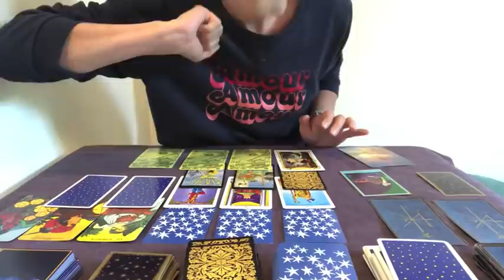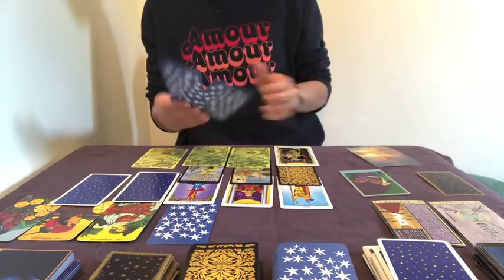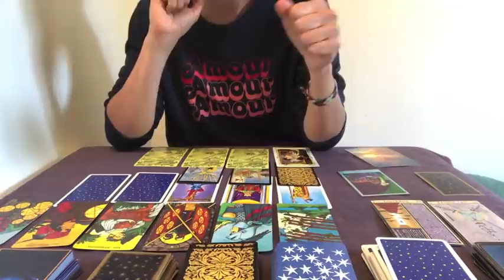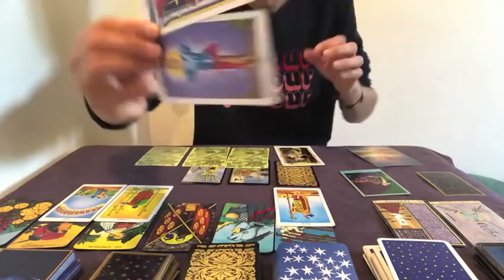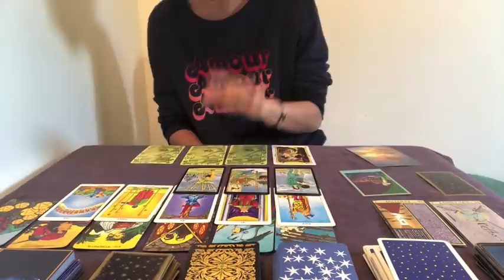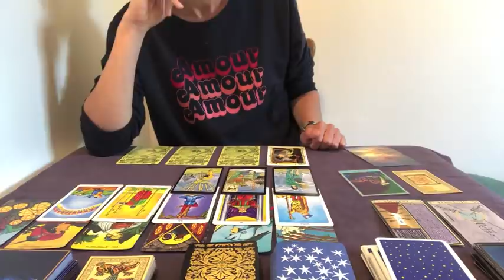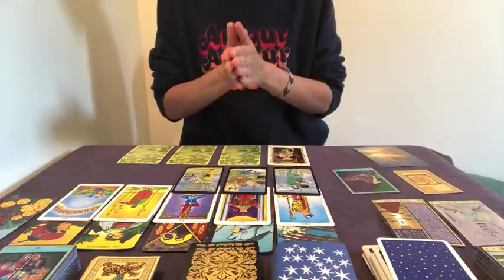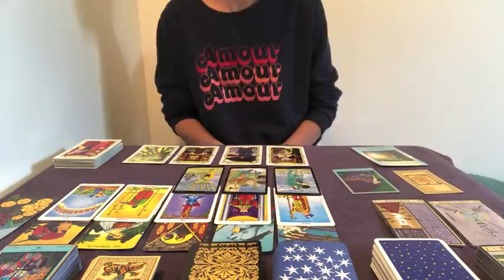ENERGIES WE du 25-26 Avril 2020. " Chemin nécessaire pour aller vers un bonheur stable". Tirage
Bonne lecture :)